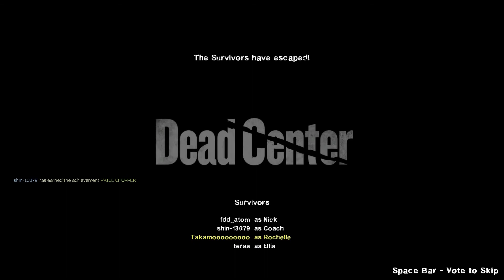ジャパニーズブレイド #6